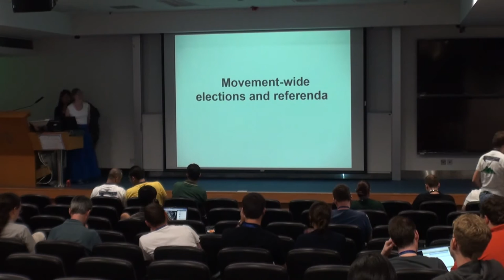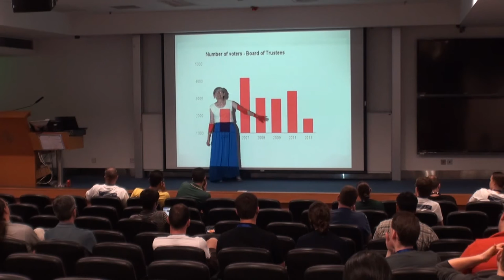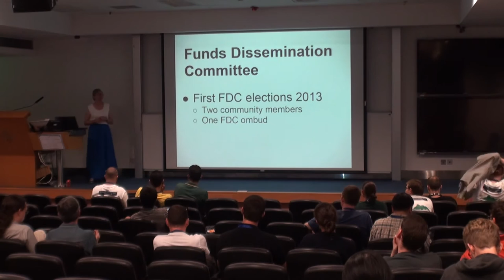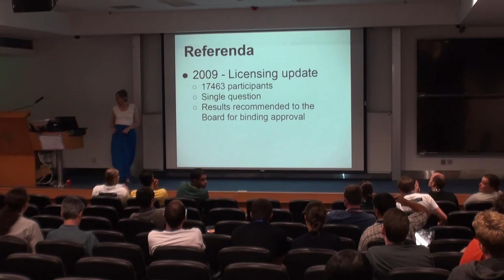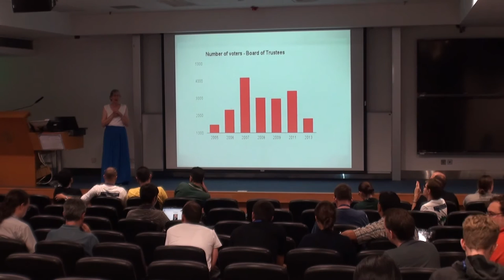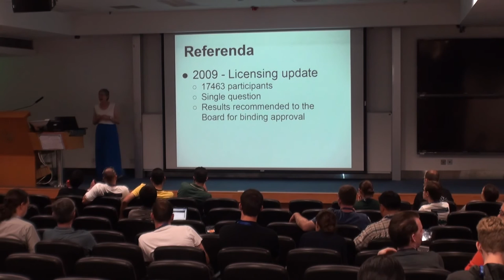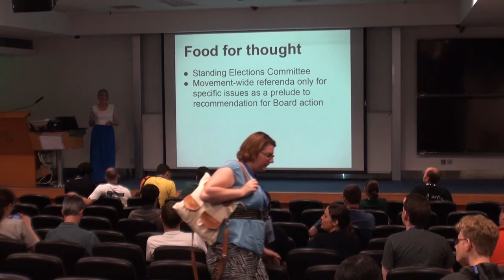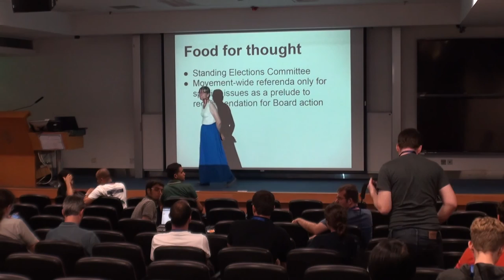Movement-wide elections and referenda - Anne Clin